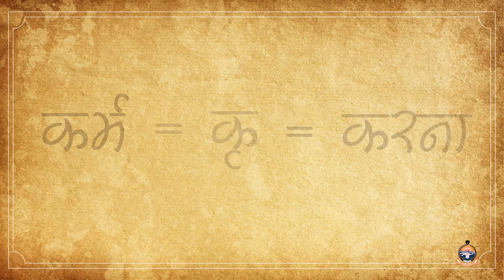कर्म के बल पर चरित्र का गठन : स्वामी विवेकानन्द (Hindi)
स्वामी विवेकानन्द के शब्दों में सुनिए हमारे कर्म कैसे हमारे चरित्र का गठन करते है |

कर्म शब्द ‘कृ’ धातु से निकला है; ‘कृ’ धातु का अर्थ है करना। जो कुछ किया जाता है, वही कर्म है। इस शब्द का पारिभाषिक अर्थ ‘कर्मफल’ भी होता है। दार्शनिक दृष्टि से इसका अर्थ कभी कभी वे फल होते हैं, जिनका कारण हमारे पूर्व कर्म रहते हैं। परन्तु कर्मयोग में ‘कर्म’ शब्द से हमारा आशय केवल ‘कार्य’ ही है।

मानव जाति का चरम लक्ष्य ज्ञानलाभ है। प्राच्य दर्शनशास्त्र हमारे सम्मुख एकमात्र यही लक्ष्य रखता है। मनुष्य का अन्तिम लक्ष्य सुख नहीं, वरन् ज्ञान है। सुख और आनन्द विनाशशील हैं। अतः सुख को चरम लक्ष्य मान लेना भूल है, संसार में सब दुःखों का मूल यही है कि मनुष्य मूर्खतावश सुख को ही अपना आदर्श समझ लेता है।

...कुछ समय के बाद मनुष्य को यह बोध होता है कि जिसकी ओर वह जा रहा है, वह सुख नहीं, वरन् ज्ञान है, तथा सुख और दुःख दोनों ही महान् शिक्षक हैं, और जितनी शिक्षा उसे शुभ से मिलती है, उतनी ही अशुभ से भी। सुख और दुःख आत्मा के सम्मुख होकर जाने में उसके उपर अनेक प्रकार के चित्र अंकित कर जाते हैं। और इन संस्कारो की समष्टि के फल को ही मानव का ‘चरित्र’ कहा जाता है।

यदि तुम किसी मनुष्य का चरित्र देखो, तो प्रतीत होगा कि वास्तव में वह उसकी मानसिक प्रवृत्तियों एवं मानसिक झुकाव की समष्टि ही है। तुम यह भी देखोगे कि उसके चरित्रगठन में सुख और दुःख, दोनों ही समान रूप से उपादानस्वरूप हैं।

...कभी कभी तो दुःख सुख से भी ब’डा शिक्षक हो जाता है। यदि हम संसार के महापुरुषों के चरित्र का अध्ययन करें, तो मैं कह सकता हूँ कि अधिकांश दृष्टांतों में हम यही देखेंगे कि सुख की अपेक्षा दुःख ने, तथा सम्पत्ति की अपेक्षा दारिद्र्य ने ही उन्हें अधिक शिक्षा दी है एवं प्रशंसा की अपेक्षा आघातों ने ही उनकी अन्तःस्थ अग्नि को अधिक प्रस्फुरित किया है।

कर्म योग | विवेकानन्द साहित्य ग्रन्थ ३, पृष्ठा ३ |